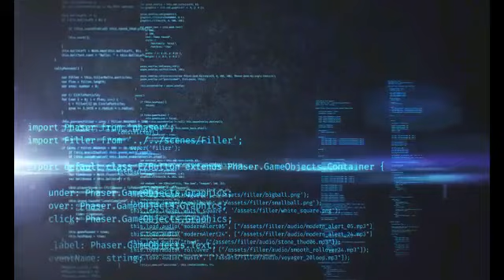Military Dominance on a MARS MOUNTAIN II [UFO Floating]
Tangled mess and yet it is yet to be defined
Universel Journey to see some Martian Beings ;

A Recommendation (Full Movie) :
Arrival